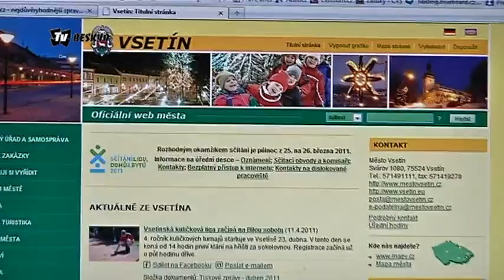TV Beskyd : Vsetínské webové stránky oceněny